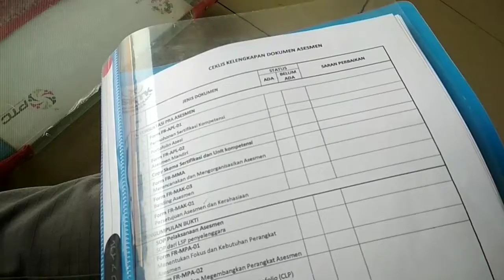Milo reffil - 13 JULI 2019